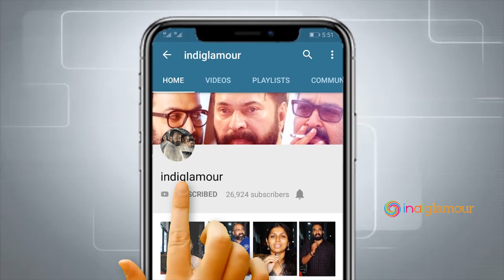Soubhagya Wedding/Marriage Reception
Soubhagya Venkitesh Wedding/Marriage Reception |  Arjun Sekhar, Thara Kalyan